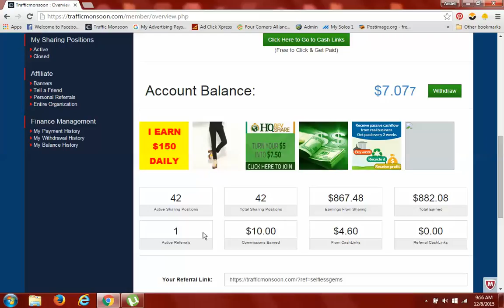Traffic Monsoon Day 41 with Andell Ollivierre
"Results Not Typical" this is proof of payment is not a guarantee you would earn the same, but would be possible to earn this and more with an equal or greater strategy and work ethic.